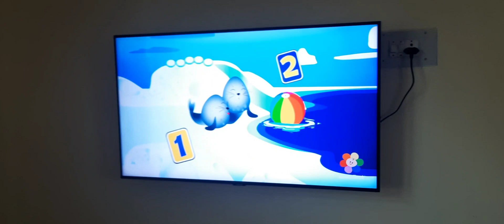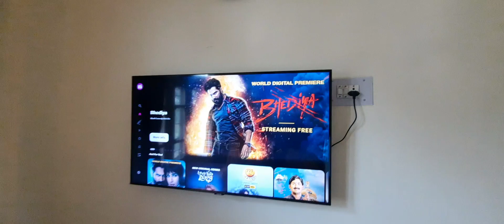sunday funday 😍 || laccha paratha experiment hua buri tarah fail 🤣